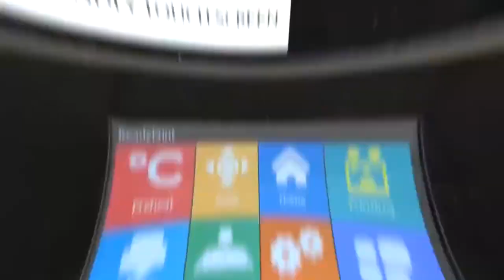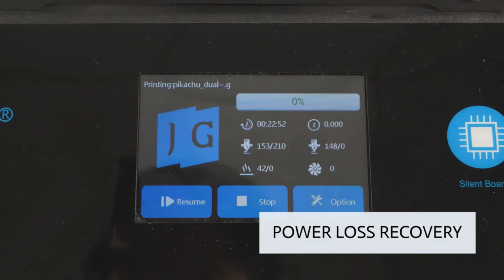아티스트D 소개영상